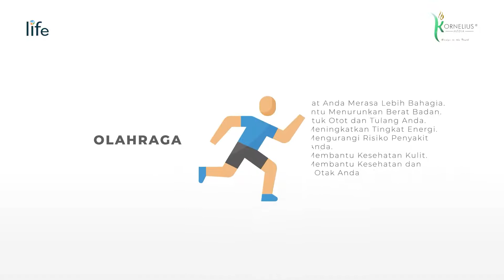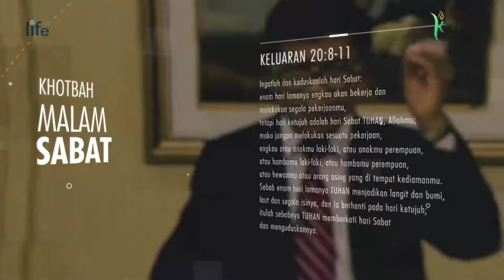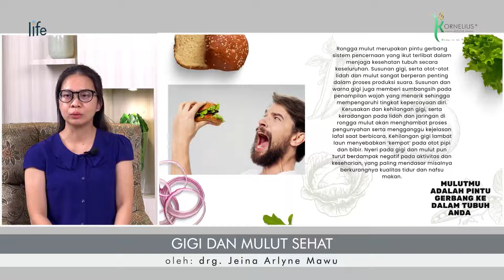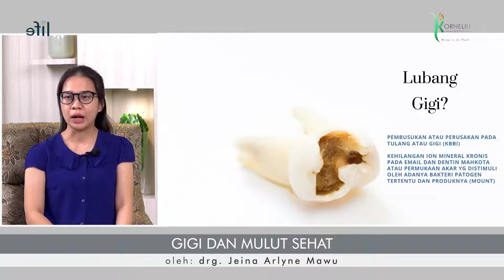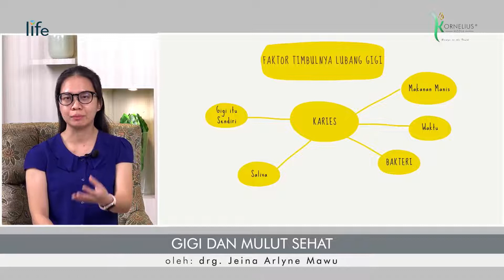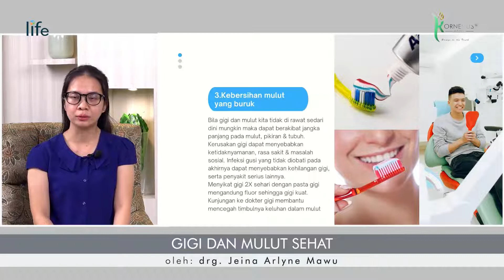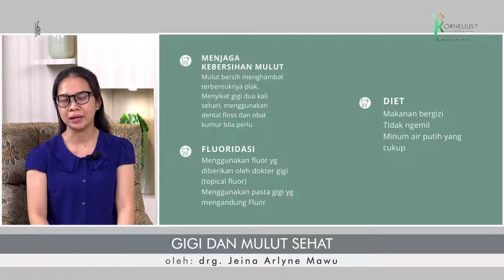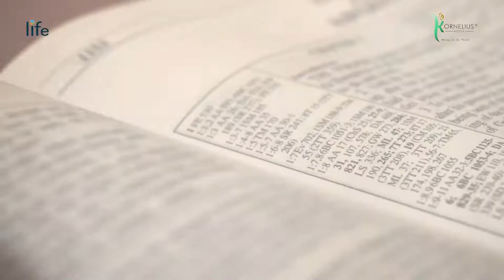GIGI DAN MULUT SEHAT Oleh drg. Jeina Arlyne Mawu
► Saat ini kita akan mengikuti seminar kesehatan yang akan di bawakan oleh: drg. Jeina Arlyne Mawu
▷ dan Topik yang akan kita bahas bersama dimalam ini, yaitu GIGI DAN MULUT SEHAT